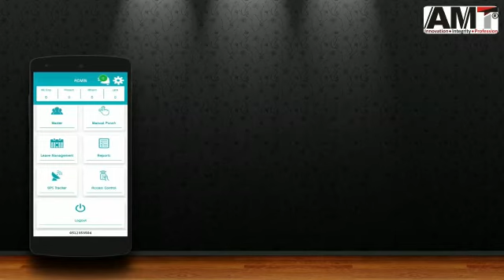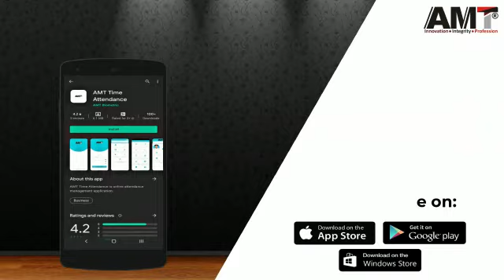How To Use AMT mobile application function